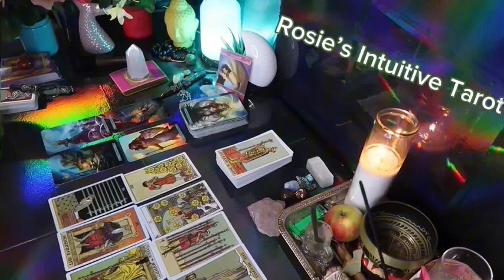PISCES ❤️I MISS YOU SO MUCH 😭I CAN’T STOP OBSESSING AND THINKING ABOUT YOU 🥺🤭END OF JUNE LOVE🔥🔥